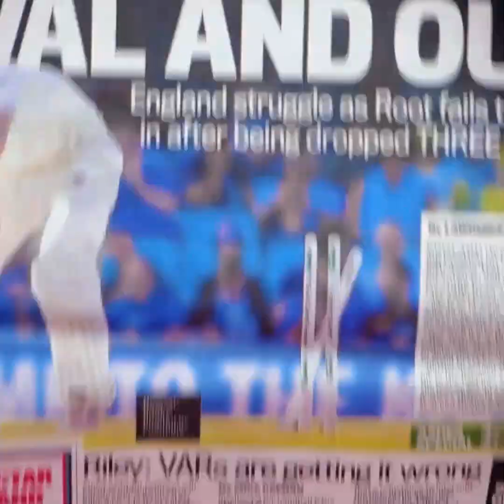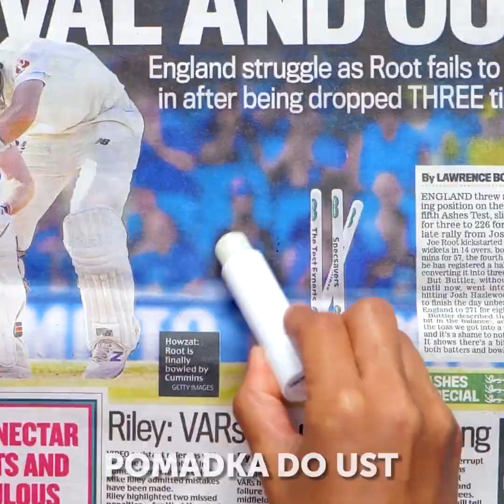FANTASTYCZNE MAKIJAŻOWE SZTUCZKI I KOSMETYCZNE PORADY NA KAŻDĄ OKAZJĘ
Przed wami odjazdowe kosmetyczne sztuczki, które pomogą wam dopracować swój wygląd. Znajdziecie tu makijażowe life hacki, które przydadzą się na co dzień. Przetestujcie je wszystkie i wybierzcie te, które najlepiej się sprawdzają!

1:20 – Sztuczki z tuszem do rzęs
3:12 – Jak zwiększyć objętość włosów
4: 00 – Sposób na podkrążone oczy
10:13 – Jak rysować kreski eyelinerem
12:12 – Przepis na maskę do włosów